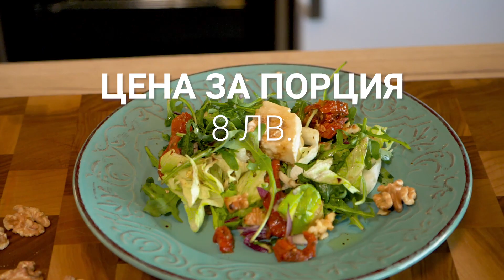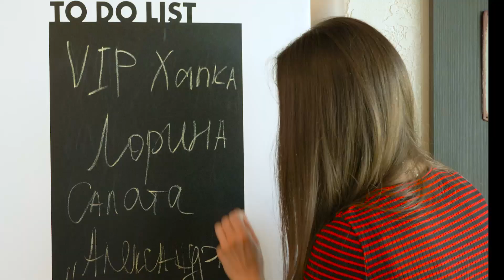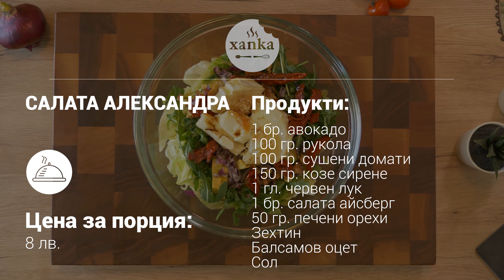Любимата салата "Александра" на ЛОРИНА КАМБУРОВА // VIP ХАПКА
Днес на гости ни е Лорина Камбурова, която ще ни направи една красива салата с много красиво име! Тя ни сподели, че докато е учила в НАТФИЗ това е била любимата й салата, която винаги е хапвала със своите колеги!